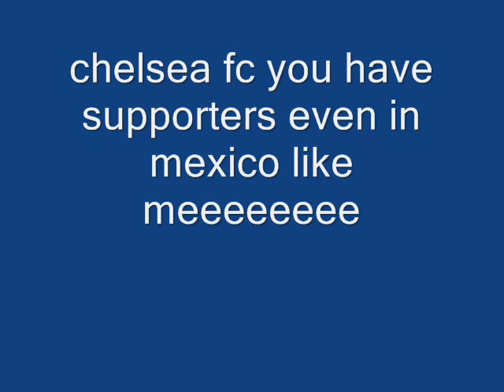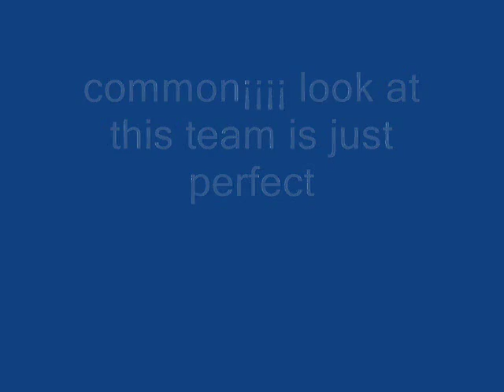chelsea rules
see why this is the gretest team in the world